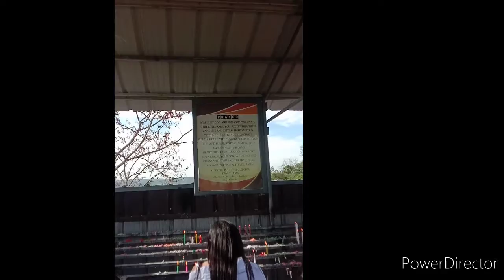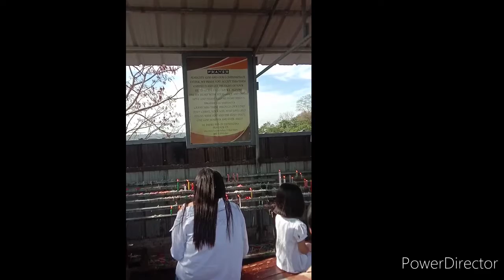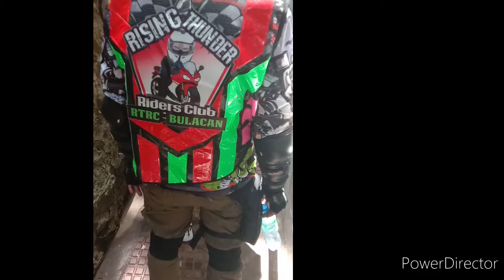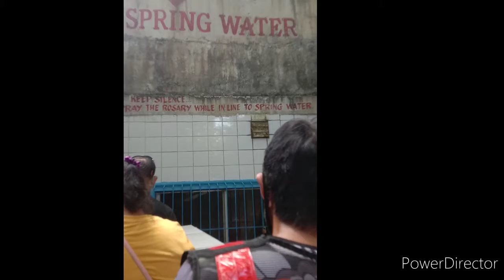padre pio and grotto in bulacan